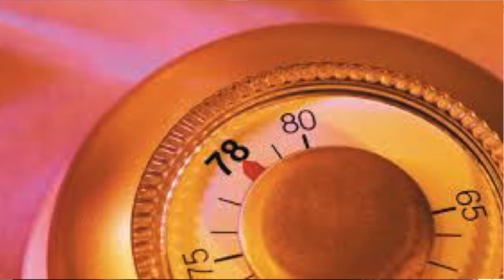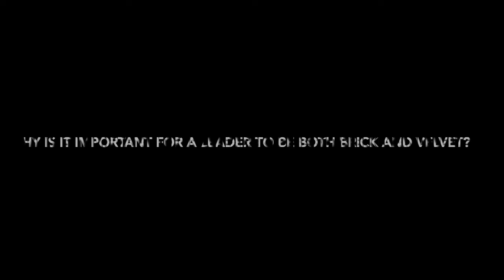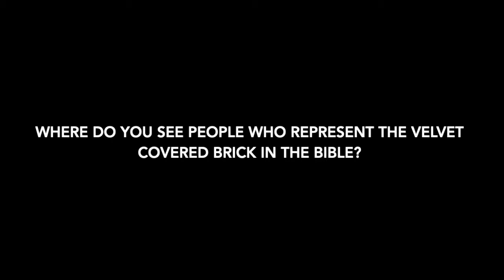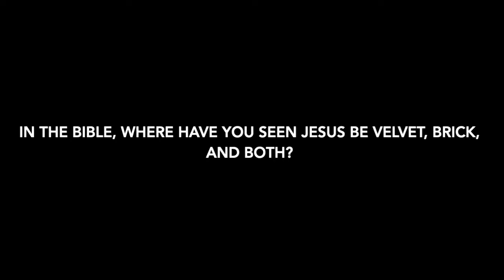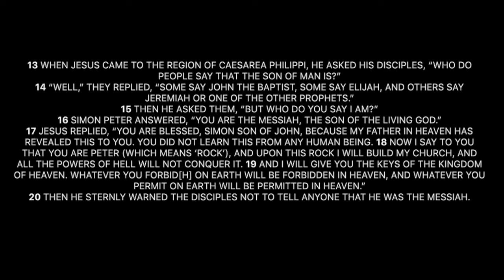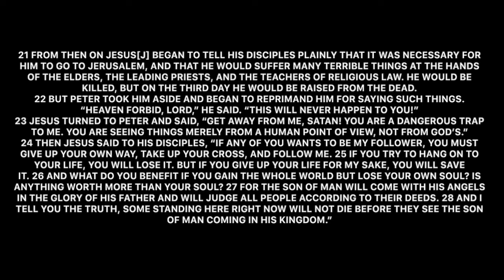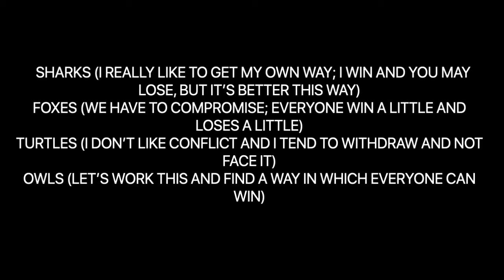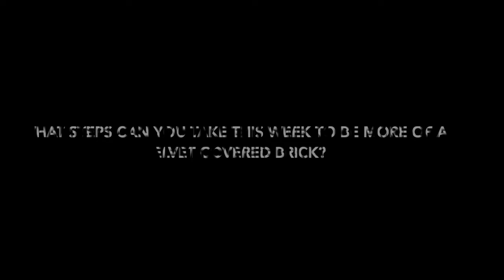Hope Teens - Summer Sunday School - Habitudes - Velvet Covered Brick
Join students Mia and Lily Leiser as they lead us through the lesson, "Velvet Covered Brick."